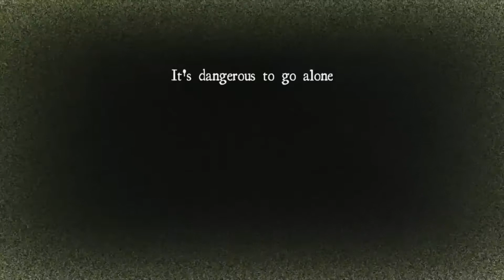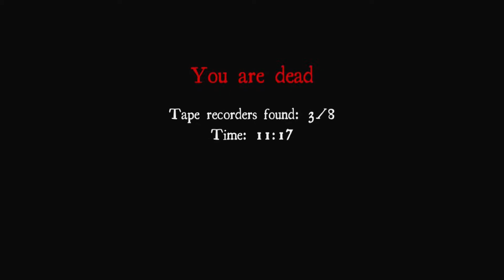White noise Ep#2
THUMBS UP!